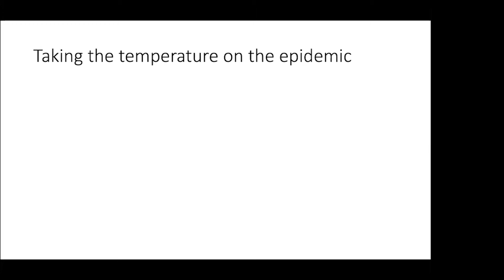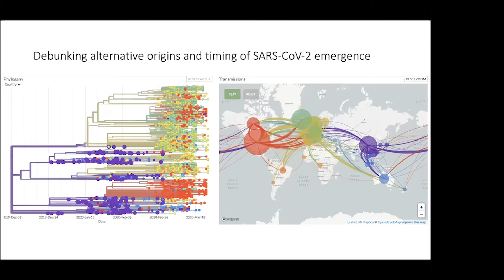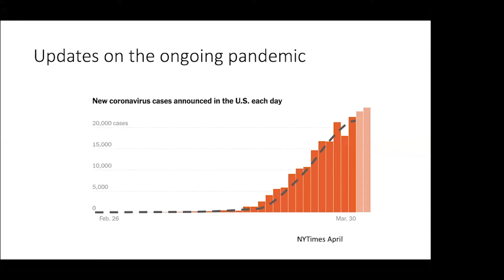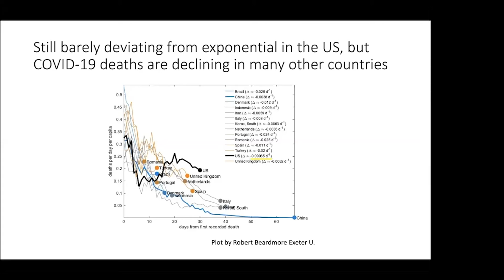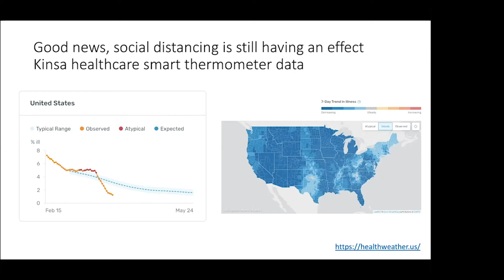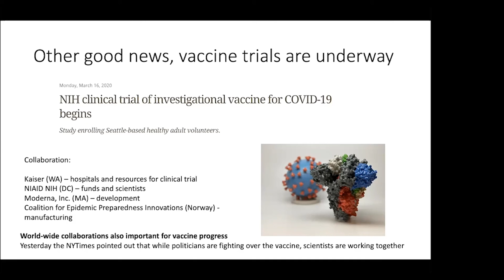Why Social Distancing Matters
An update on why to maintain social distancing in the COVID-19 pandemic. [Show ID: 35853]

More from: The Evolution of Infectious Diseases with Justin Meyer